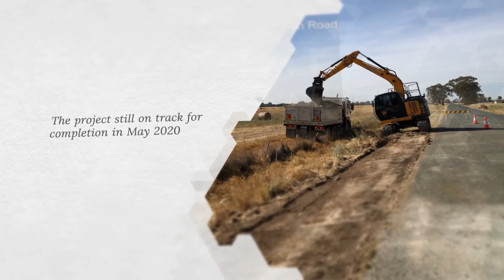Works continue on Hybrid Drainage projects at Upper Deakin and Cornell Creek